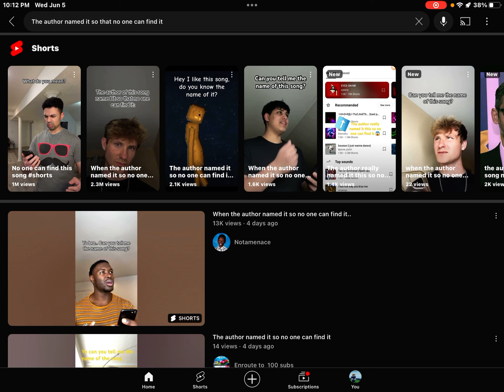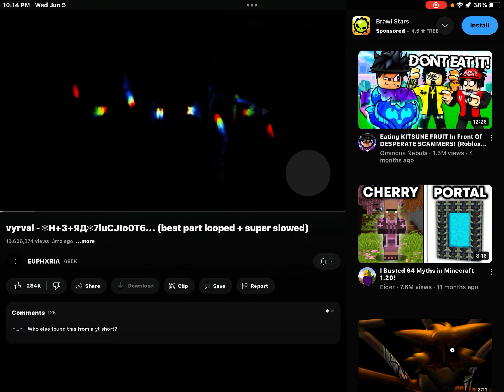Well we found it.